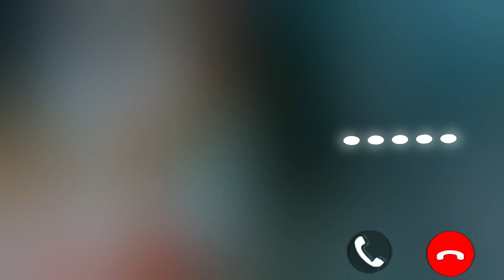😰Sad 🎵ringtone | 😪Mood off ringtone | Bewafa ringtone | Sad ringtone 2023 | message tone | sms tone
ringtone playlist 2022, best ringtone playlist, instrumental ringtone playlist, ringtones guru, new ringtones, best ringtones, ringtone playlist, RCM